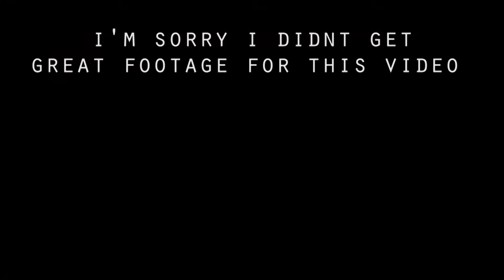WHAT IN THE BACK OF THE CAR? // VLOG 3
WHAT IN THE BACK OF THE CAR?

there was a cat! in the back of a car window! Anyway… I was sick so this one isnt great but i tried new editing tricks. Also its late bc it deleted 2 times!
Hi, I’m trying this vlog thing out!
Help me out and leave some feedback!
K bye!